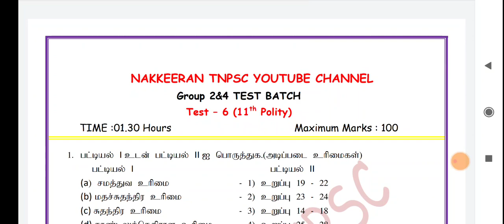Group 2 &4 Free Test Batch/11th Polity-100 Questions PDF/Tnpsc Exams Model Questions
11th polity question

science batch schedule

social batch schedule

unit 8 &9 batch schedule